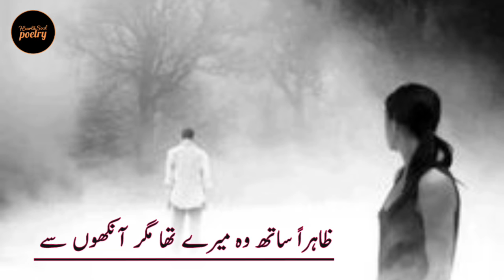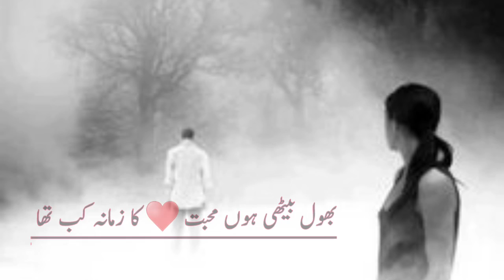khinch laya tujhe ehsas-e-tahaffuz mujh tak | heart and soul poetry | urdu shayari اردو شاعری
کھینچ لایا تجھے احساس تحفظ مجھ تک
     امیتا پرسو رام میتا

Complete lyrics

khīñch laayā tujhe ehsās-e-tahaffuz mujh tak
ham-safar hone kā terā bhī irāda kab thā
darguzar kartī rahī terī ḳhatā.eñ barsoñ
mere jazbāt o ḳhayālāt tū samjhā kab thā
mauj-dar-mauj bhañvar khīñch rahā thā mujh ko
merī kashtī ke liye koī kināra kab thā
zāhiran saath vo mere thā magar āñkhoñ se
bad-gumānī ke naqāboñ ko utārā kab thā
tujh ko ma.alūm nahīñ apnī vafāoñ ke evaz
jān-e-jāñ maiñ ne jo chāhā thā ziyāda kab thā
do kināroñ ko milāyā thā faqat lahroñ ne
ham agar us ke na the vo bhī hamārā kab thā
us ne merī hī rifāqat ko banāyā mulzim
maiñ agar bhiiḌ meñ thī vo bhī akelā kab thā
vo tirā ahd-e-vafā yaad hai ab tak 'mītā'
bhuul baiThī huuñ mohabbat kā zamāna kab thā

                             ( AMEETA PARSURAM MEETA )

ہم سفر ہونے کا تیرا بھی ارادہ کب تھا
درگزر کرتی رہی تیری خطائیں برسوں
میرے جذبات و خیالات تو سمجھا کب تھا
موج در موج بھنور کھینچ رہا تھا مجھ کو
میری کشتی کے لیے کوئی کنارہ کب تھا
ظاہراً ساتھ وہ میرے تھا مگر آنکھوں سے
بد گمانی کے نقابوں کو اتارا کب تھا
تجھ کو معلوم نہیں اپنی وفاؤں کے عوض
جان جاں میں نے جو چاہا تھا زیادہ کب تھا
دو کناروں کو ملایا تھا فقط لہروں نے
ہم اگر اس کے نہ تھے وہ بھی ہمارا کب تھا
اس نے میری ہی رفاقت کو بنایا ملزم
میں اگر بھیڑ میں تھی وہ بھی اکیلا کب تھا
وہ ترا عہد وفا یاد ہے اب تک میتاؔ
بھول بیٹھی ہوں محبت کا زمانہ کب تھا

khench laya tuje ehsase tahaffuz muj tak
ameeta parsuram meeta poetry in urdu
meeta parsoram meeta shayari

I am very grateful to
Pexels
for using their "free to use"  images and videos in my video projects.